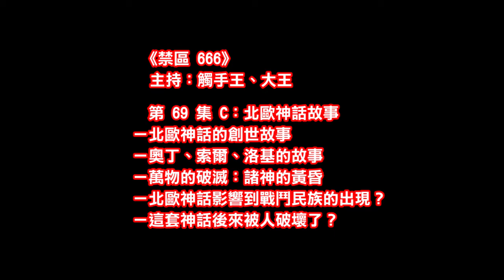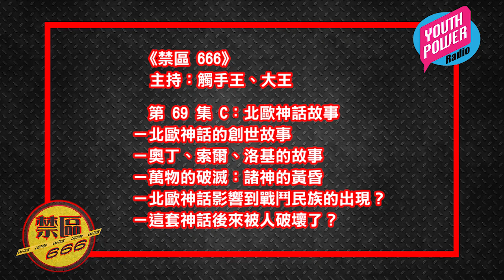《禁區 666》第 69 集 C：北歐神話故事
第 69 集：北歐神話故事
－北歐神話的創世故事
－奧丁、索爾、洛基的故事
－萬物的破滅：諸神的黃昏
－北歐神話影響到戰鬥民族的出現？
－這套神話後來被人破壞了？

主持：觸手王、大王